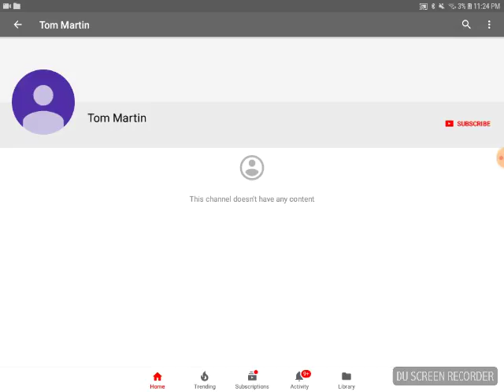Shoutout part 1